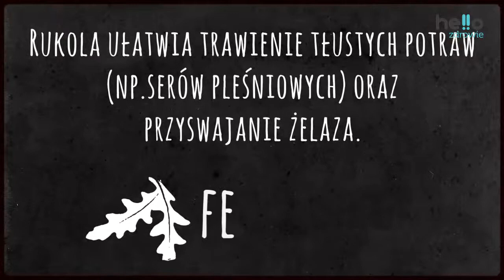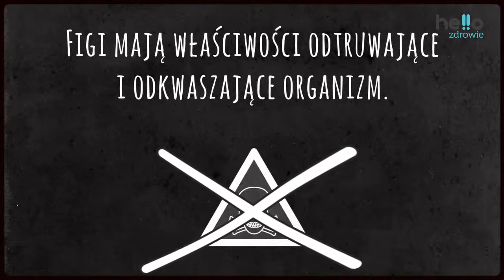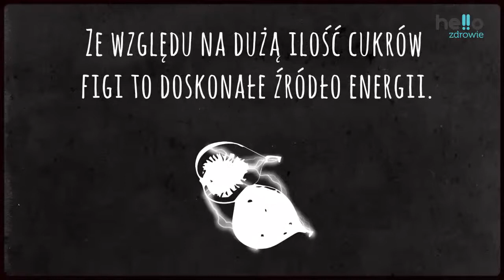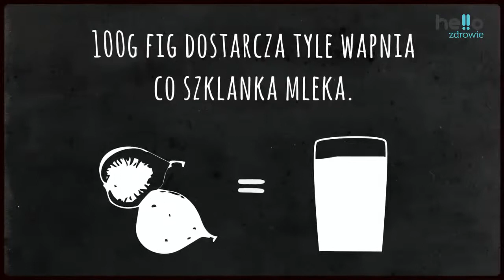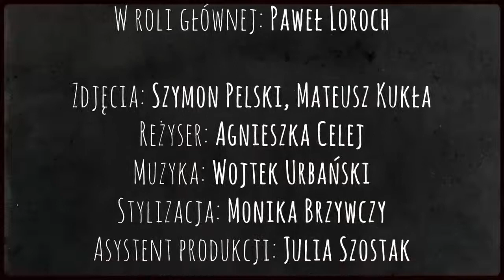Sałatka z figami na niedobór wapnia – poleca Hello Zdrowie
Zamiast szklanki mleka zaserwuj sobie 100 gram fig we wspaniałej sałatce z rukoli i koziego sera. Dostarczysz sobie tyle samo wapnia, a Twoje podniebienie rozpłynie się od samego zapachu tej potrawy.